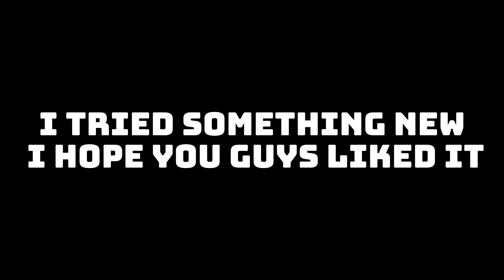Playing Doubles with #1 Arab Player!! || NetherGames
Played With MohamadGamer157

You are amazing! Don't forget that.
                                  Minecraft Settings:
- FOV: 95
- Sensitivity: 50-60
- DPI: 1200

Minecraft, But / How to Bedwars / Top 5 Things / Bed War / Bedwars Texture Pack Folder / NetherGames / Ranked Bedwars Montage/onix client/gvg